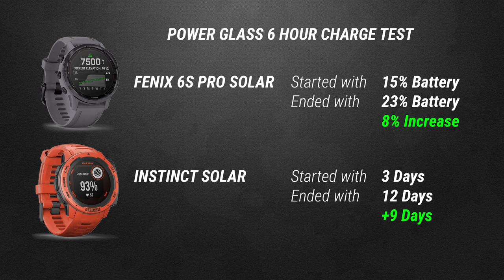GARMIN Power Glass Solar Review // Does it actually work?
What is Power Glass Solar Charging? Garmin solar watches use a Power Glass watch lens to convert sunlight into battery power, extending your time between charges.

Both these Garmin watches are available at Wiggle

0:00 What is Garmin Power Glass?
0:44 What we will test
1:19 6 hour solar charge test
1:30 The Power Glass test result
2:00 What do you think?

The solar charging is not designed to be used as the primary charging source or to achieve indefinite power. The solar intensity will be displayed on the solar watch face or Solar Intensity widget as an icon that fills in as solar intensity is increased, as shown in the examples below. This represents the amount of sunlight, or lux conditions, received. When the watch is in full direct sunlight with a solar intensity of 100%, it is receiving approximately 50k lux or more. Additionally, a line graph will be visible on both the widget and a watch face displaying solar intensity over the last 6 hours.